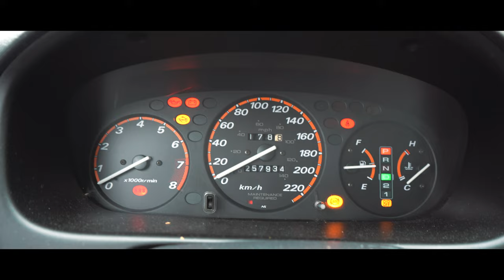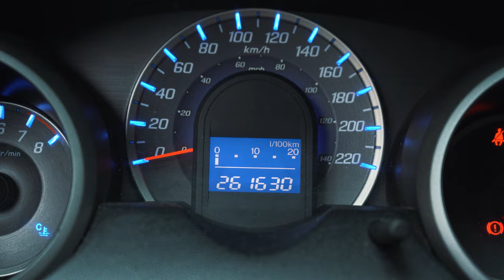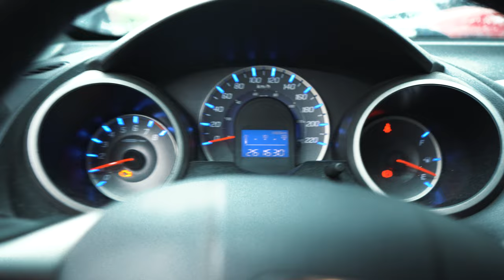I BOUGHT A DAILY TRACK CAR!!!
I can not wait to start this build, I’m so excited to get into this and show you guys the potential of this nugget!

Follow Street Legacy - Street.Legacy.co

MY GEAR
Panasonic GH4
Rokinon 12mm
Pansonic 25mm
Zhiyun Crane
Gorilla Pod
Rode Mic

Chris Lowpes is a participant in the Amazon Services LLC Associates Program, an affiliate advertising program designed to provide a means for sites to earn advertising fees by advertising and linking to Amazon.com.